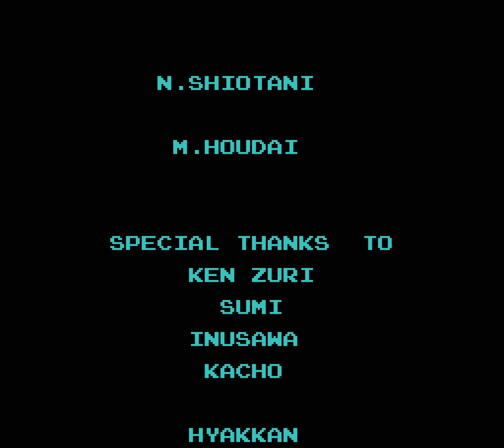[TAS] NES Metroid by Lord Tom in 08:19.32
Metroid completed as fast as possible without holding back, and without concern for the game's sanity.

A wealth of new tricks contribute to this 33 second improvement over the previous movie

The run uses a game restart sequence (Up+A on the second controller) to save time in backtracking.

See Metroid Tricks for more information about the door glitch as well as other tips and tricks.

Andy Dick has made a video which plays this run on top of the game map.  This provides a unique perspective on the door warping glitches.